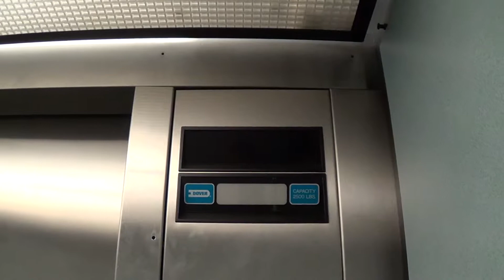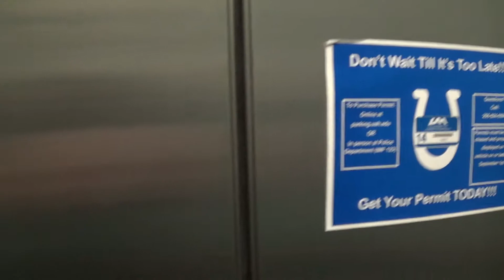Dover Oildraulic Elevator at Business Admin. Building – University of Alabama in Huntsville